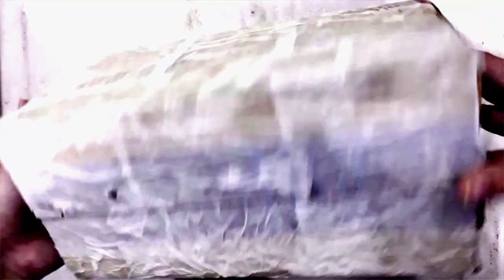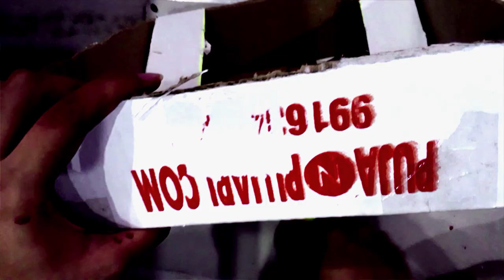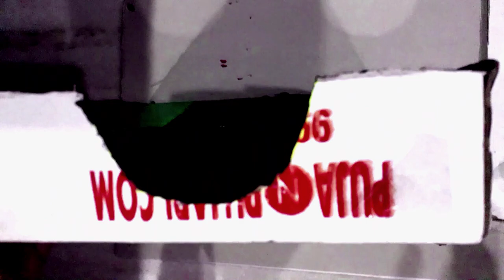Bird's Nest from Waste | DIY | Easy and Innovative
Happy World Environment Day. This video shows a small initiative that I've taken to save the birds. The rate at which birds are disappearing is scary. So lets just come forward and put a little effort in saving their lives. Food Water Shelter- The 3 things that we should provide them.